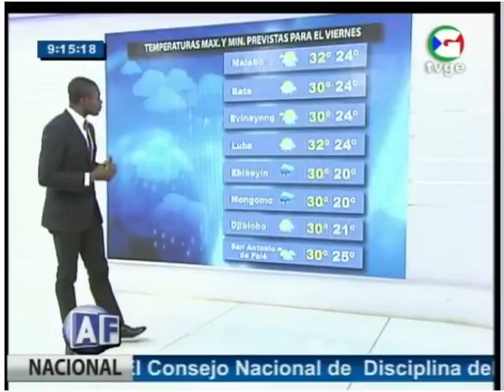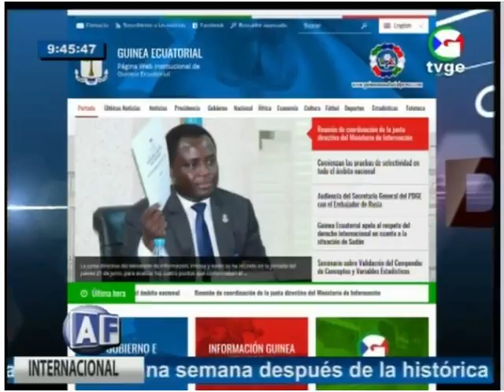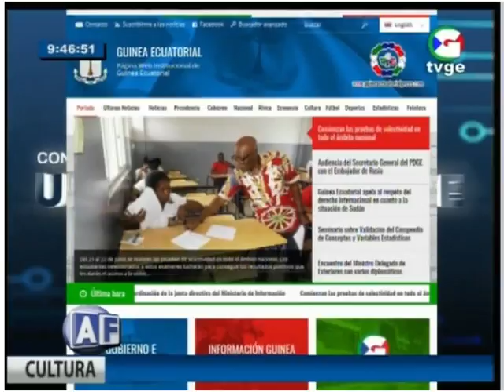¿Detención de un menor?, actualidad del mundial y +COSAS | A Fondo